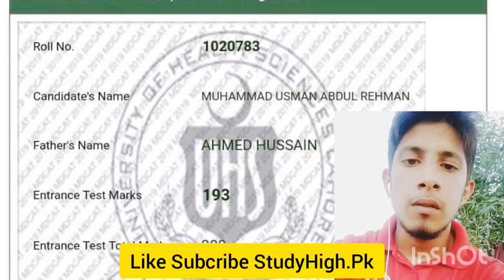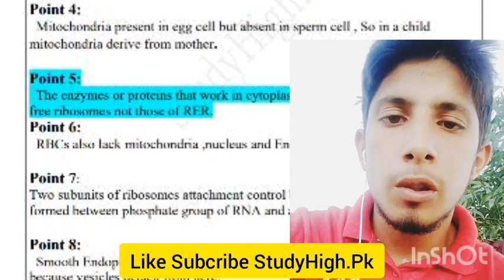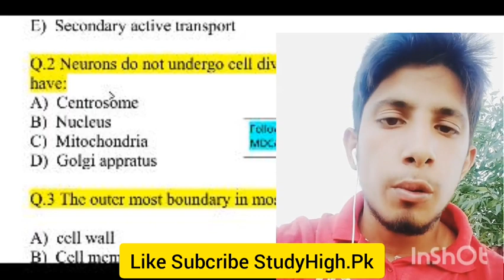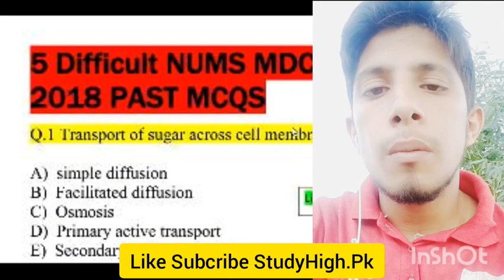How to get 193+/200 in Entry test 2020-5 worst methods to Conquer MDCAT 2020